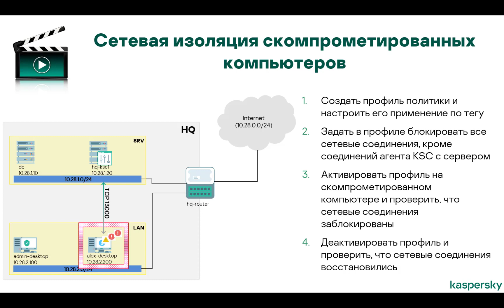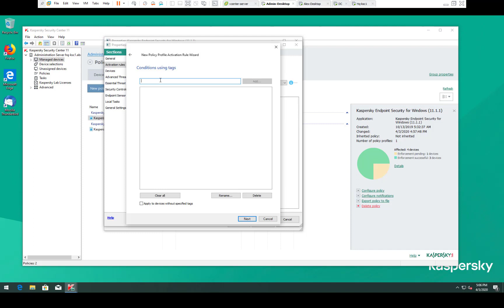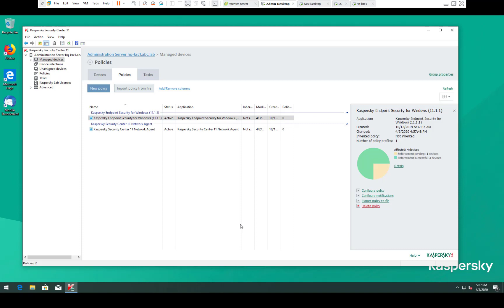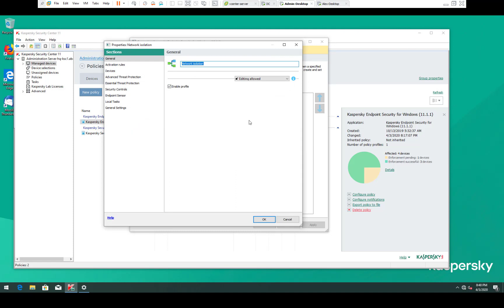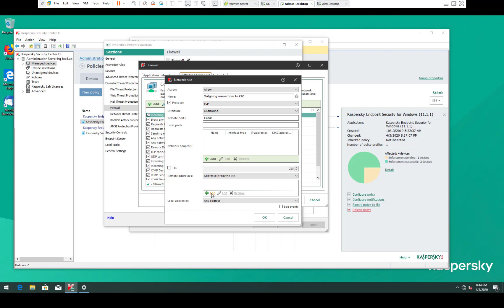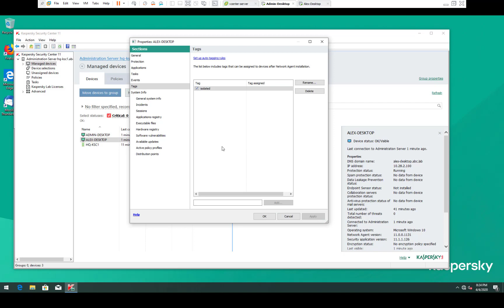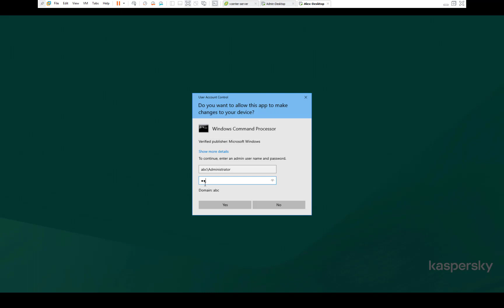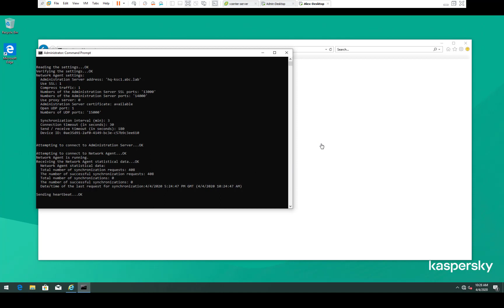Часть 4. Как настроить сетевую изоляцию скомпрометированных компьютеров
Видео рассказывает, как изолировать скомпрометированный компьютер.